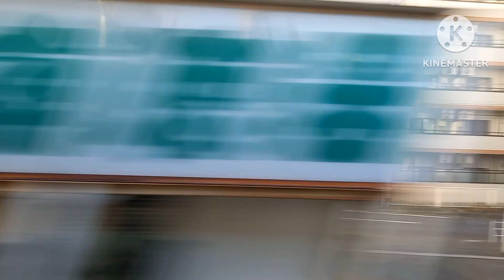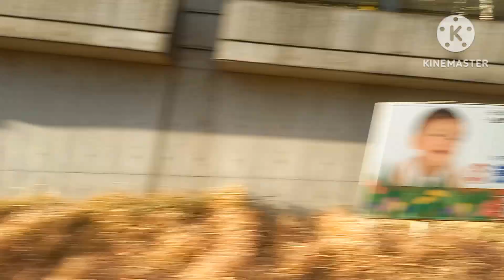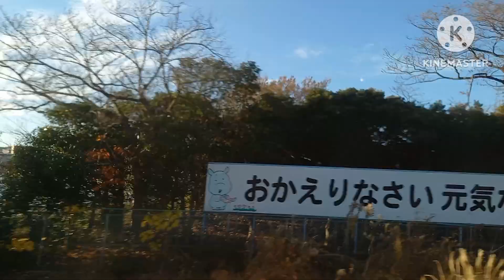2024年5月8日